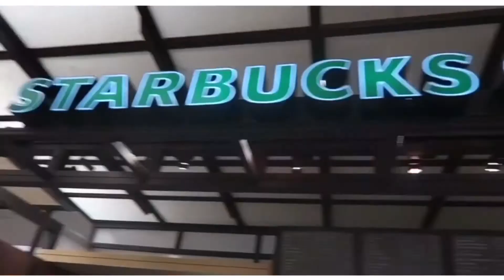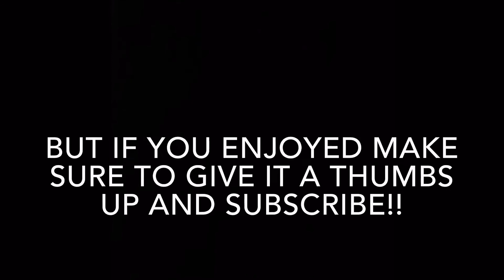WE GOT RAINED ON | simply vlogs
so I really hope that you guys enjoyed this vlog! I am so so sorry that it took so long to get up! honestly I forgot that I still had one vlog to upload! even though it is crazy late I still hope that you enjoyed it and if you did make sure to give it a big thumbs up and subscribe! also make sure to subscribe to my main channel and follow all of my social medias!

simplyme26_

simplyyme26

I love you all and hope that you have an amazing day!